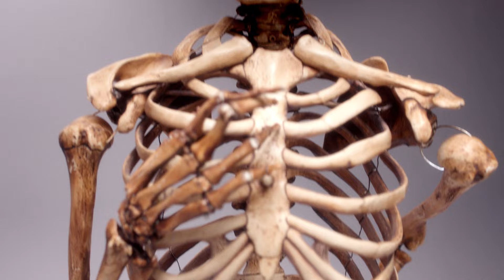Godmother – I'll Never Learn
A film by Matías Boettner

Music & Lyrics: Josephinex
Director & Producer: Matías Boettner
Director of Photography: Tomás Ridilenir
Co-Producer: Manuela Aguilar
Art Director: Tomás Eyzaguirre
Hair & Make-Up: Lau Perez
Josephinex Costumes: Don Aretino
Stylists: Izabella Chrobok & Grzegorz Bacinski
Editor: Matías Boettner
Color Grading: Tomás Ridilenir & Matías Boettner
Assistant Director: Anahí Funes
Assistant Camera: Ginevra Marino
Gaffer: Facundo Prats & Andrés Gato
Art Assistant: Valeria Nesis
Hair & Make-Up Assistant: Victor Almendra

Paramedic: Rosa Frey
Doctor: Jason Harrell
Nurse: Gloria Avigliano
Physical Therapist: Joe von Hutch
Band: Josephinex, Madeleine Duke & T-Word
Audience: Victor Almendra, Grzegorz Bacinsk, Eliana Bussas, Izabella Chrobok, Tomás Eyzaguirre, Lau Perez, Daiana Ruiz